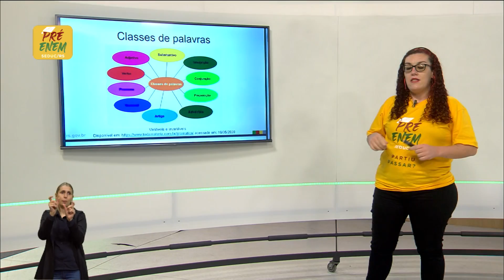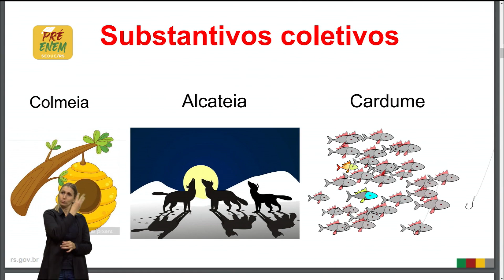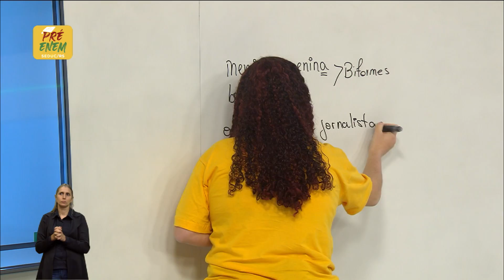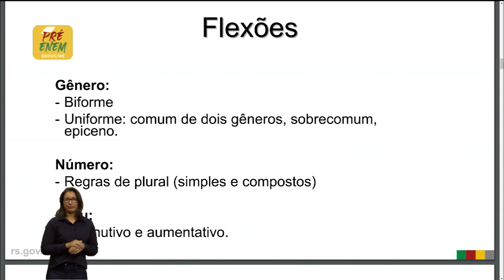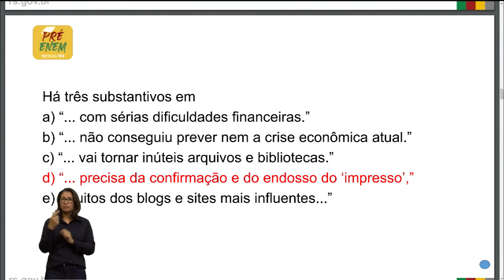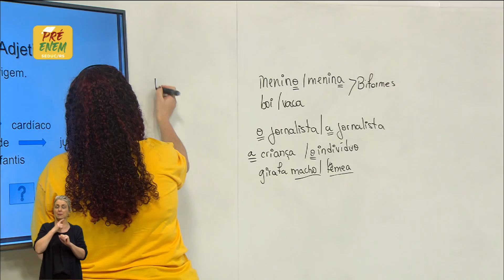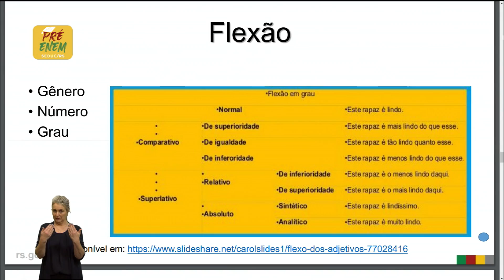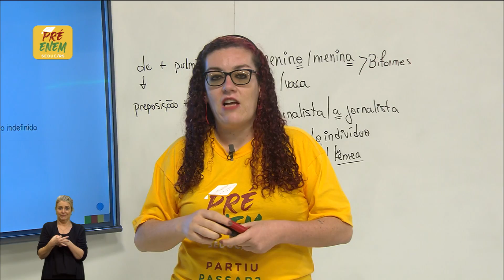Pré-Enem Língua Portuguesa - Morfologia 2